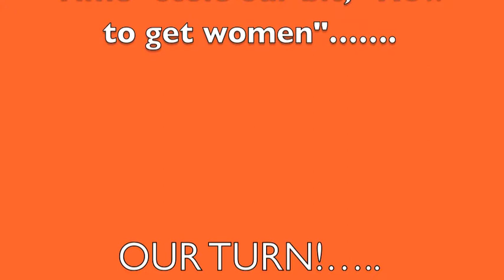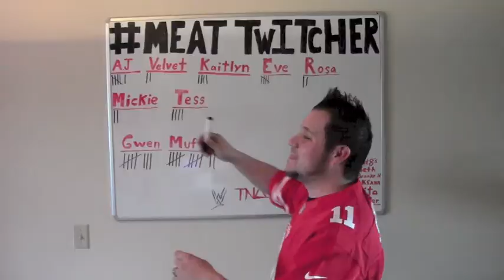Wrestlingus Show #36 WWE & Impact 2-5-13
A recap of everything that happened for the week in the world of pro wrestling.